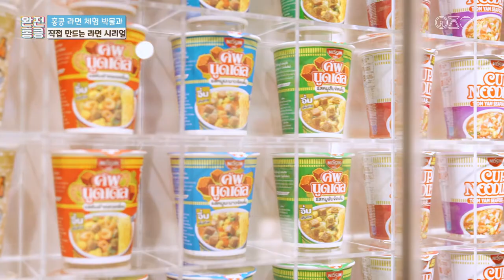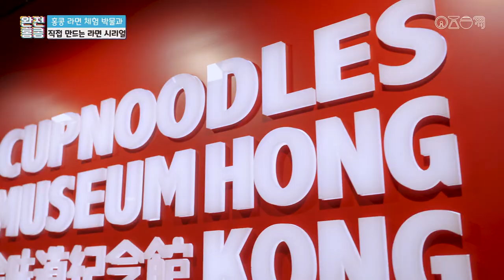[완전홍콩여행] 홍콩 한정! 일본식 라면 & 시리얼 체험 박물관~ 香港限定日清博物館! 工作坊自製即食麵 & 穀物~ (附中文字幕)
【완전 홍콩 여행】✈️
 🙇🏻‍♀️틀린 말이 좀 많으니 예쁘게 봐주세요.🙇🏻‍♂️

여러분 나만의 컵라면, 시리얼 그리고 라면을 만들어 봤어요? 지금은 기회예요!
이 라면 박물관은 홍콩 한정이고 여러까지 체험 공장이 있어요. 빨리 완정홍콩을 따라서 봐보세요!
**오기 전에 공식 사이트에서 티켓을 사세요.**

더 알고 싶은 내용이 있으면 댓글 많이 많이 남겨주세요~🤗
 ☝🏻친구랑 재미있는 홍콩을 즐겨 봐요! 🙆🏻‍♂️🙆🏻
☝🏻More interesting Hong Kong info in our IG!🙆🏻‍♂️🙆🏻

닛신 체헙 박물관
장소: Shop 26-35, 2/F, China Hong Kong City, 33 Canton Road, Tsim Sha Tsui, Kowloon
영업시간: 월,화,목,일 11:15am-8:15pm; 금,토,공휴일 11:15am-9:15pm
비용:
컵라면: HK$60 (30분)
라면: HK$120 (90분) [4월에 나올거에요]
시리얼: HK$60 (30분)

👍🏻팔로우❤️좋아요✈️보내기

**완전홍콩 reserves all copyrights.**